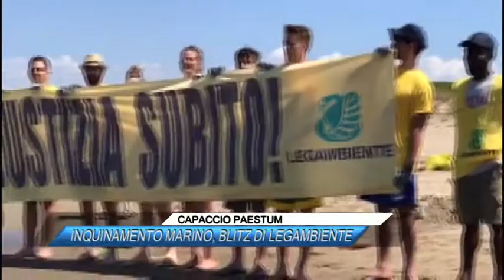CAPACCIO PAESTUM, INQUINAMENTO MARINO, BLITZ DI LEGAMBIENTE